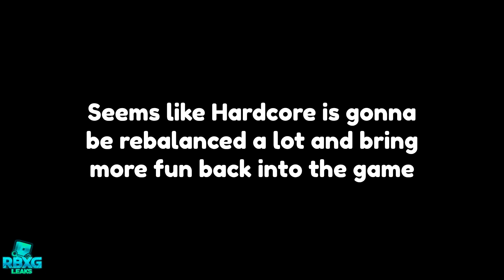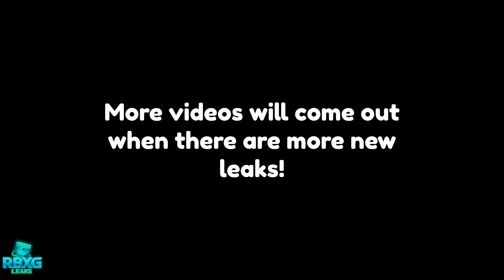Pet Simulator X Boost/ Saturday Update Leaks!